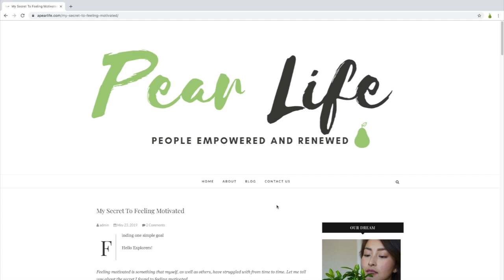Bullet Journaling - December Layout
Hello, Explorers!

Have a look at my minimalistic December layout with a slight floral motif. I will be posting more bullet journaling videos to show you different layouts for your journaling inspiration.

Goodbye, Explorers!

Resources:
-Click on the link below to have access to a free printable template for daily/weekly organization

Pear Life Content:

-Read my post, My Top Tips For Time Management, how to get everything you want done in time! May it help you with keeping your life organized and efficient.

Resources:

-Click here for a FREE Pear Life printable template to organize your day and manage your priorities.

Used In The Video:

Muji Gel Ink Ball Point Pen, Black

Transparent White Cover A5 Notebook, Dotted

Crayola Super Tips Washable Markers, School Supplies, Gift, 50 Count

Helix Stainless Steel Ruler 6"